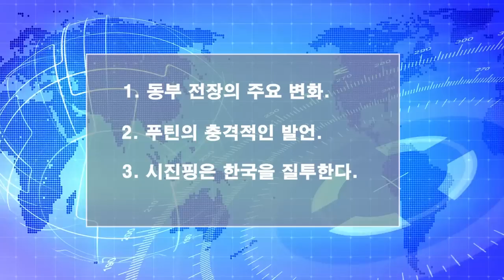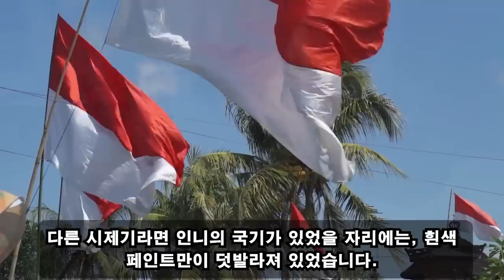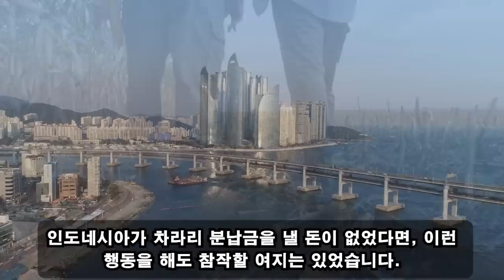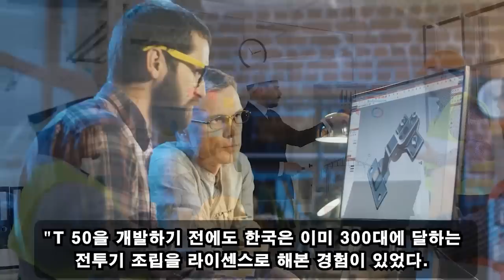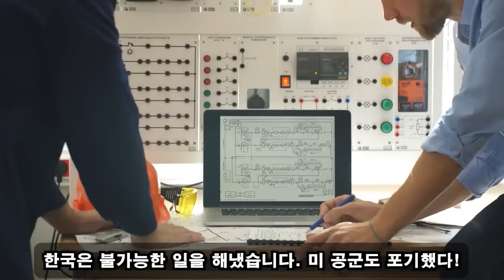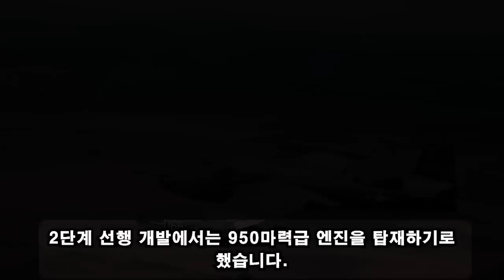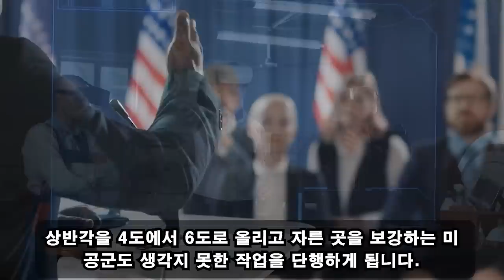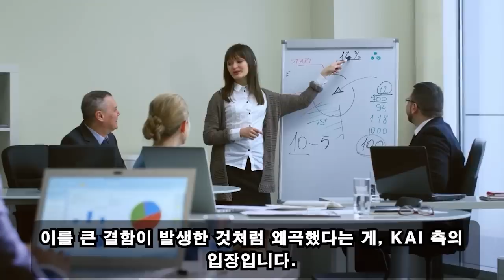안녕하세요 ! 12월 18일 13:00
인도네시아의 개탄스러운 자연은 결국 그들을 가장 비극적인 최후로 이끈다. "1%만 지불해도 머물 수 없습니다... KF-X 프로젝트에서 즉각 추방."/ 인도네시아를 기절시킨 '계약 위약금'의 비밀이 밝혀졌다.